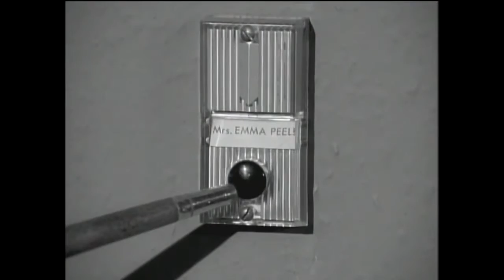MFTP THE AVENGERS TTONR REVIEW PART02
Part Two of my review of The Avengers episode Town of no return.